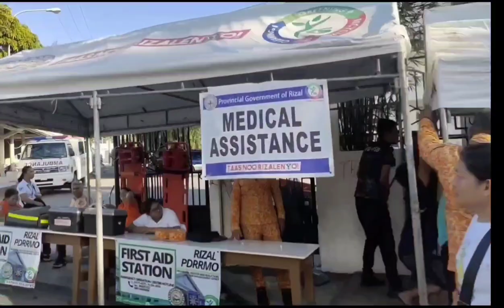#11)Travel vlog|| Beautiful Antipolo Cathedral International Shrine#mass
bless holyweek,its a day to pray& remind to us of jesus sacrifices&hurtful ,pain that he suffered
 for todays video guys hoping you enjoy watching,,Im happy to share that me & my partner we went to Antipolo church  &now is officially Antipolo Cathedral already
ytc:Pangasinan na Mangyan